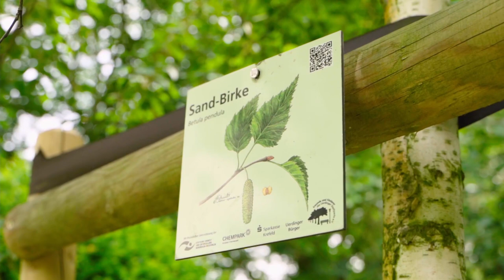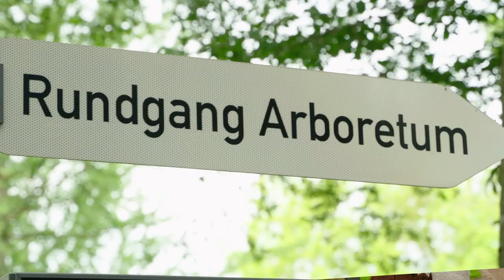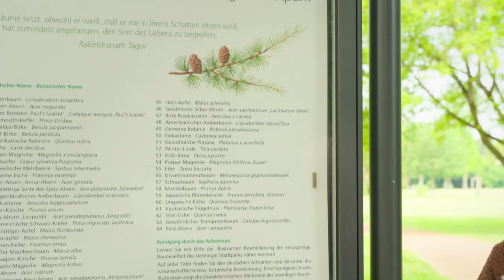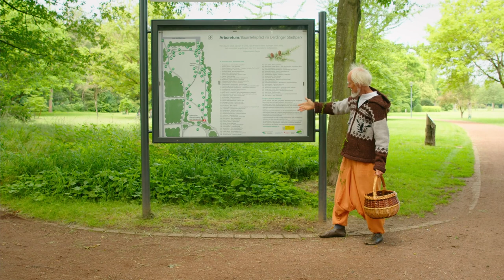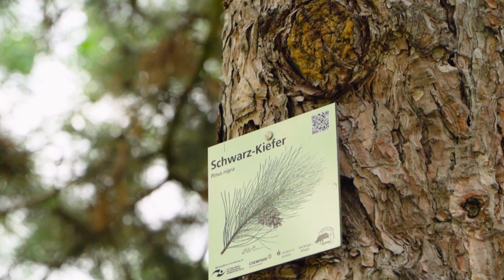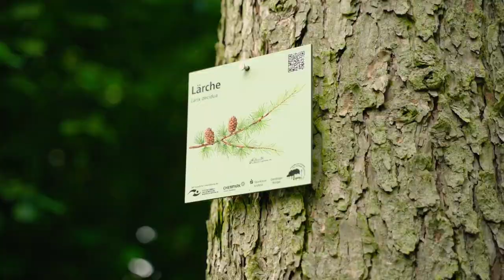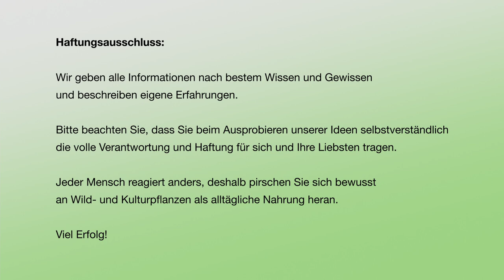Den Uerdinger Stadtpark in der eigenen Küche mit Prof. Dr. Bernd Gerken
Den Stadtpark in der eigenen Küche – ein kulinarischer Streifzug durch Uerdingen‘s grüne Lunge

▬ Über diesen Film  ▬▬▬▬▬▬▬▬▬▬▬▬

Aus der Vielzahl der über 120 verschiedenen Baumarten, dutzender unterschiedlicher Sträucher, Stauden und (Wild-) Kräuter lässt sich eine nahrhafte Mahlzeit im Stadtpark zubereiten. In diesem Seminar erhalten Sie Informationen zu den vor Ort vorgefundenen Pflanzen hinsichtlich ihres Nahrungswertes, werterhaltender Zubereitung und Lagerung.
Daneben werden auch heilkundliche Aspekte und deren Wirkung am Menschen von Prof. Dr. Gerken vorgestellt. So ist z. B. der Wirkstoff Acetylsalicylsäure u. a. aus der Weidenrinde heute unter dem Namen Aspirin weltbekannt.
Durch die Unterstützung der Stadtverwaltung Krefeld, dem Nachbarschaftsbüro der Currenta und der Agentur ORT Motion ist es unserem ehrenamtlichen Förderverein gelungen, dieses Vortragswochenende für Sie am heimischen Bildschirm aufzuzeichnen.
Wir wünschen Ihnen viel Vergnügen.

Ihre Freunde und Förderer des Uerdinger Stadtparks e. V.

▬ Inhalt  ▬▬▬▬▬▬▬▬▬▬▬▬▬▬▬▬▬▬▬▬

00:00 Einleitung Landschaftsarchitekt Marc Grotendorst
01:26 Essbare Pflanzenwelt Prof. Dr. Bernd Gerken
02:38 Vorstellung Brombeere, Vorstellung Gräser
03:08 Richtig essen
05:48 Vorstellung Gräser
08:00 Essbares und Giftiges (für den Menschen)
09:28 Geistige Nahrung
14:21 Weißdorn
21:17 Felsenbirne
28:17 Berg- und Flatterulme
36:29 Schöllkraut und Spitzahorn
41:26 Sand-Birke
50:25 Erklärung Arboretum "Baumlehrpfad"
52:24 Taglilien im Tagliliengarten
53:47 Essbare Rosen
55:32 Amberbaum und Roßkastanie
56:45 Esskastanie
1:00:25 Schwarz-Kiefer
1:00:27 Mehlbeere
1:04:18 Papiermaulbeerbaum
1:05:40 Wild-Kirsche und Erdbeeren
1:09:02 Lärche
1:13:32 Lärchpechsalbe und Naturheilkunde
1:17:54 Haselnuss und (ur-) menschliche Nahrung
1:23:13 Apfelbaum
1:25:49 Sommer- und Winterlinde
1:29:08 Hexenkraut und Brennenssel
1:34:55 Ginkgo
1:36:20 Esche und Küstenmammutbaum
1:38:54 Urweltmammutbaum
1:34:55 Sanddorn
1:43:58 Walnuss
1:47:08 Weide und die chem. Industrie
1:48:13 Blätter und Wildkräuter zubereiten mit Schlusswort

▬ Literaturempfehlungen  ▬▬▬▬▬▬▬▬▬▬▬▬

Weitere Videos im Rahmen dieser Seminarreihe mit Prof. Dr. Gerken:

Permakultur und Artenschutz in Zeiten eines Klimawandels – Ideen und Praxisbeispiele für öffentliche Parkanlagen und den eigenen Garten

▬ Social Media ▬▬▬▬▬▬▬▬▬▬▬▬▬▬▬▬▬

▬ Vereins-Homepages ▬▬▬▬▬▬▬▬▬▬▬▬▬▬